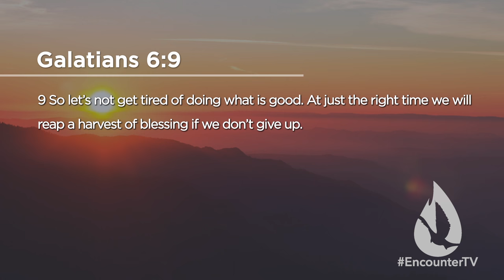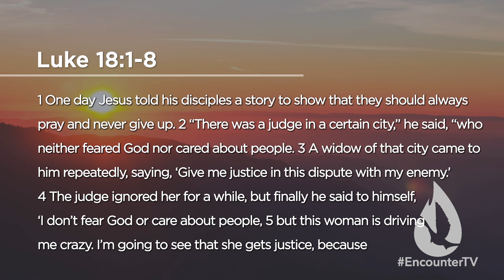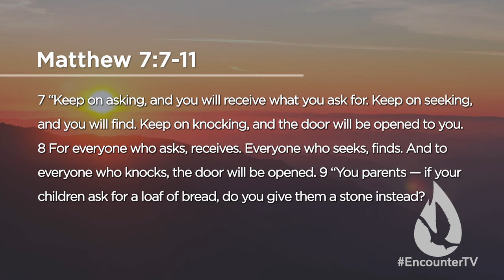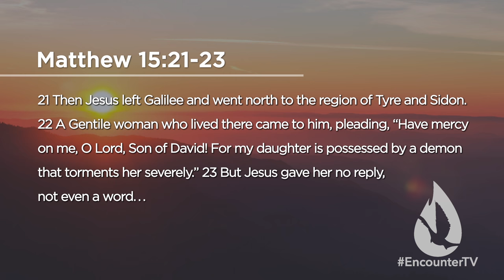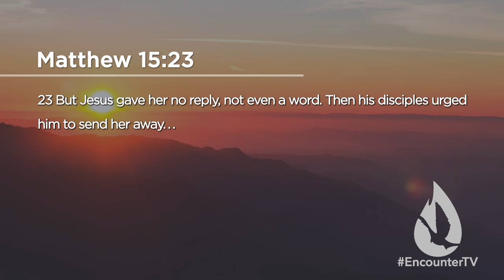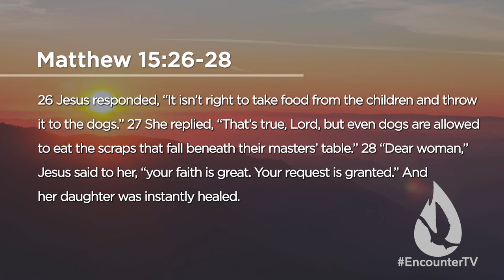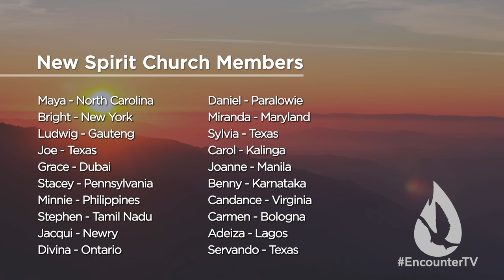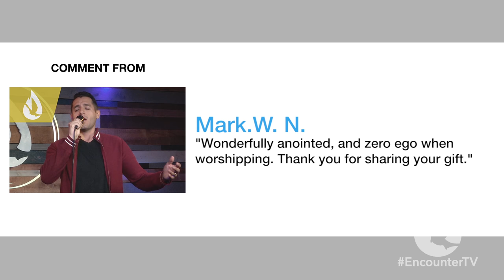Persistent Faith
On this edition of Spirit Church, David Diga Hernandez ministers a stirring message on the power of persistent faith.